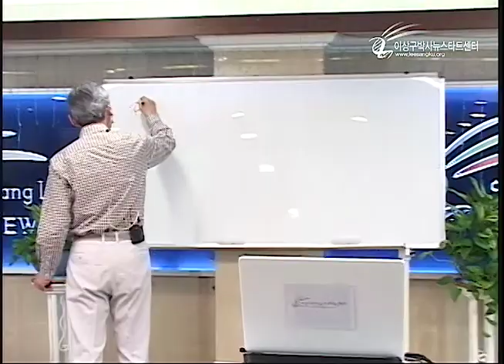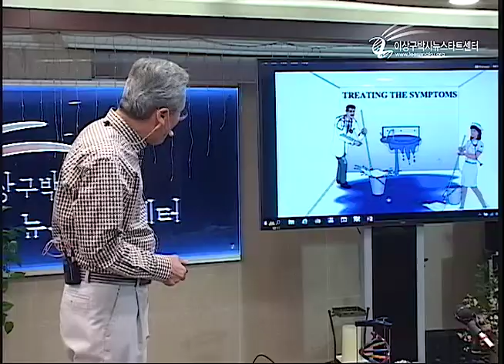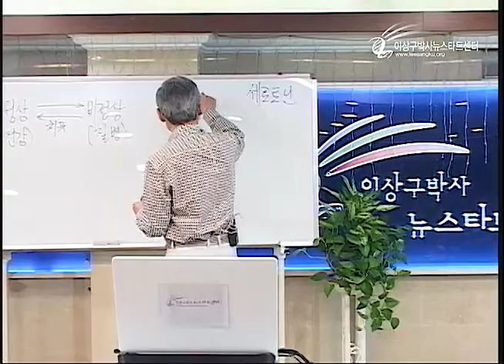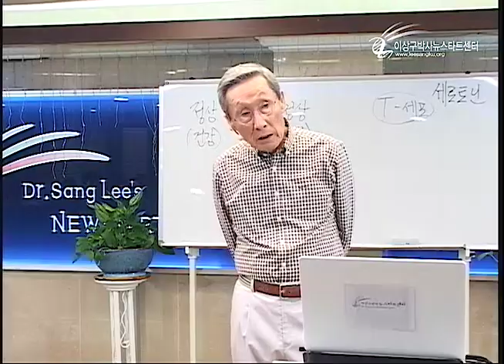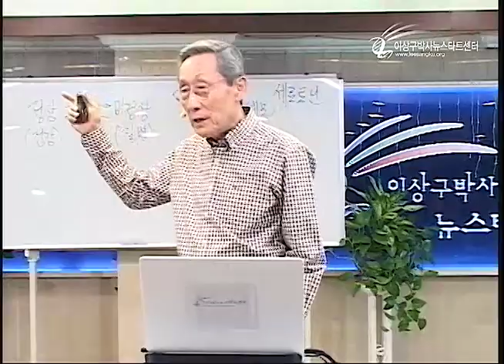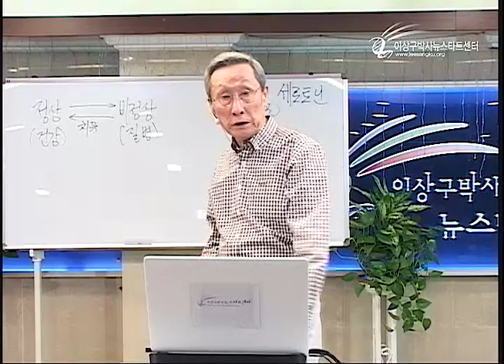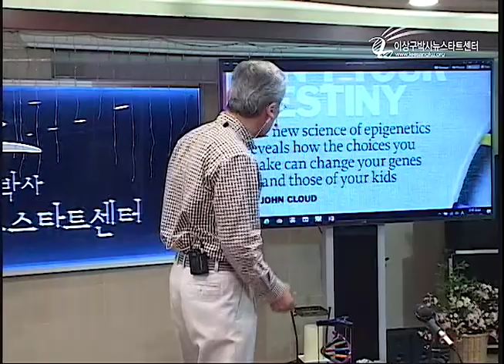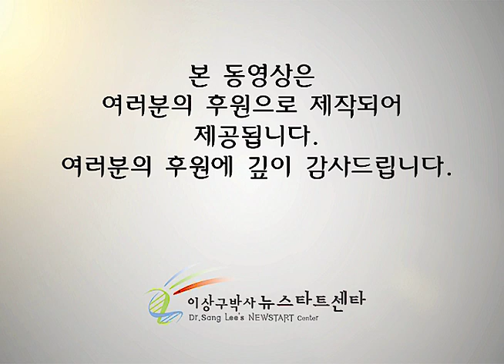R210-01 치유는 유전자 회복으로!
뉴스타트 제210기 프로그램